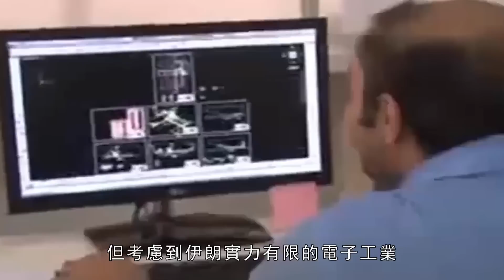伊朗版瀕海戰鬥艦，配備導彈垂發系統，性能超越美國獨立級。LCS瀕海戰鬥艦|蘇萊曼尼號|薩菲納級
作為山寨之王的伊朗，已經不滿足山寨戰機、導彈這種小物件了，把毒手伸向了瀕海戰鬥艦，先從概念上山寨出了伊朗版的瀕海戰鬥艦，現在又打算樣子跟獨立級瀕海戰鬥艦差不多的驅逐艦，而且噸位還大，火力更猛。

As the king of cottages, Iran is no longer satisfied with small objects such as cottage fighters and missiles, and has reached out to the littoral combat ship. First, the Iranian version of the littoral combat ship was copied from the concept, and now it plans to follow The Independence-class Littoral Combat Ship is similar to the destroyer, and the tonnage is larger and the firepower is stronger.